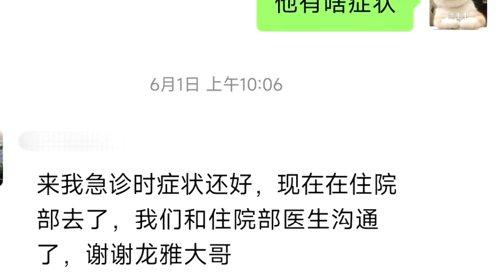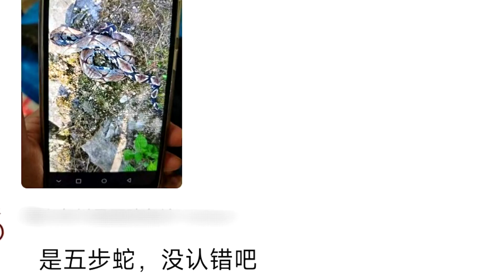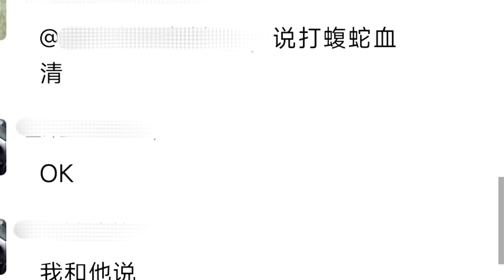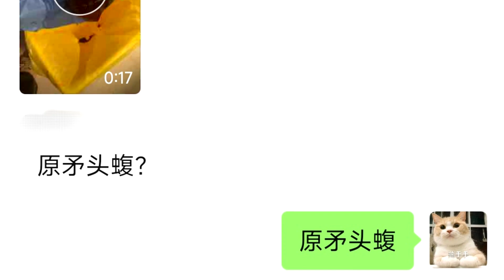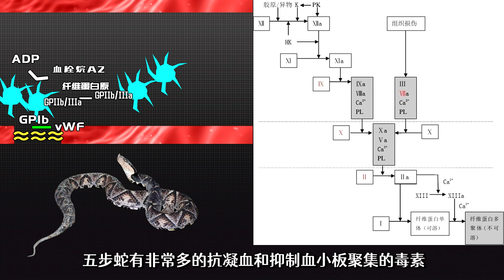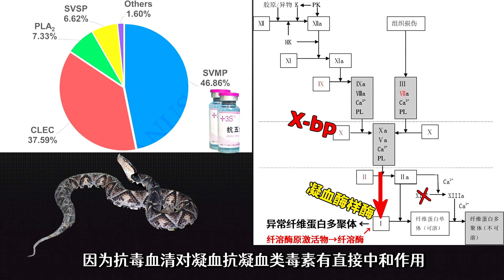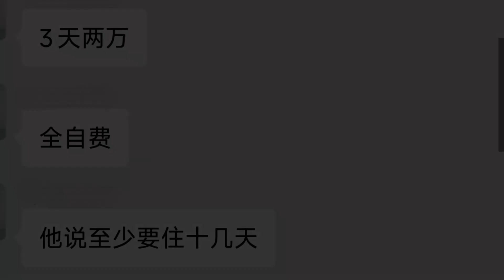(SUB)亲戚被五步蛇咬伤！3天花了20000？实在是太惨了！ 【世界记忆大师龙雅】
鉴定咬伤粉丝的毒蛇3